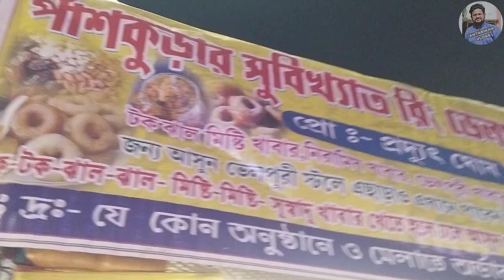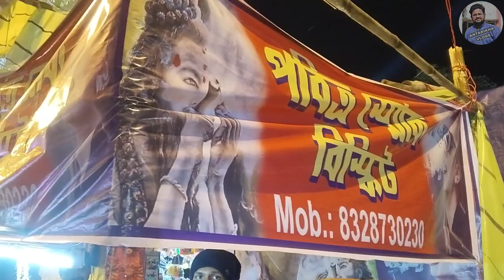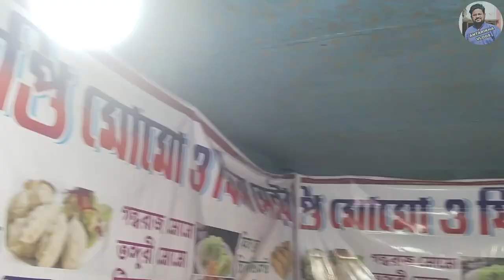ডায়মন্ড হারবার রাস মেলা || 2023|| মাধবপুর। অবশ্যই দেখুন 🙏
রাস মেলা, রাস মেলা ২০২৩, রাস মেলা রচনা, রাস মেলা ২০২২, রাস মেলার গান, রাসমেলা 2023, রাসমেলা কোচবিহার, রাস মেলা শান্তিপুর, রাস মেলা কবে, রাস মেলা কি।

গ্রামীণ মেলা, গ্রামীণ মেলার দৃশ্য আঁকা, গ্রামীণ মেলা প্রতিবেদন, গ্রামীণ মেলার দৃশ্য, গ্রামীণ মেলা ১২৩, গ্রামীণ মেলায় মাটির খেলনা grameen melar matir khelna, গ্রামীন মেলা, কলাবনি গ্রামীণ মেলা 2023, ডোমপুকুর গ্রামীণ মেলা 2022, সরবেড়িয়া গ্রামীণ মেলা 2023